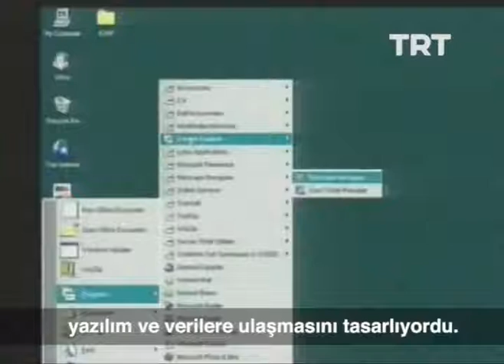dünyada internetin başladığı yer ve tarih